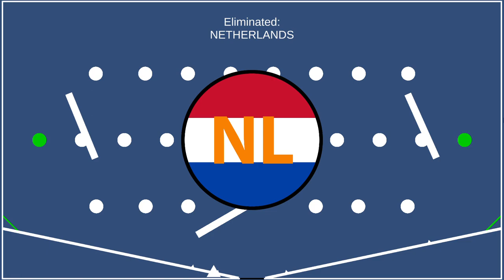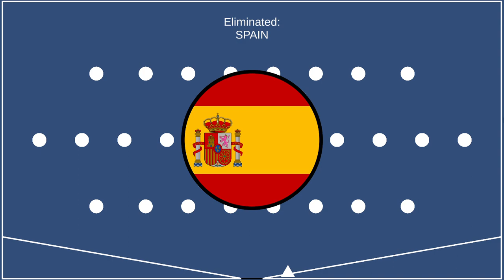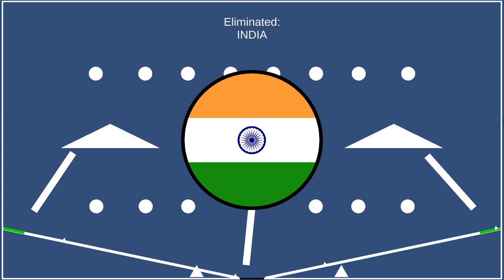Elimination Race NATIONS Marble Race 010523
Random simulation!

Support your team with a comment!

Feel free to give me suggestions!